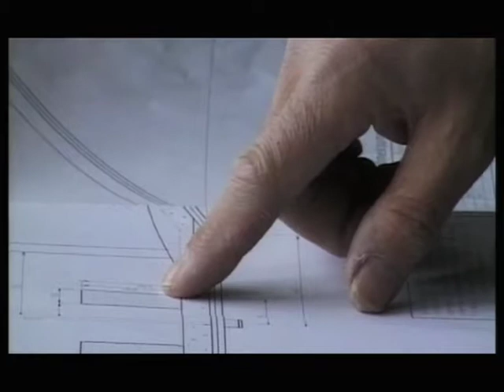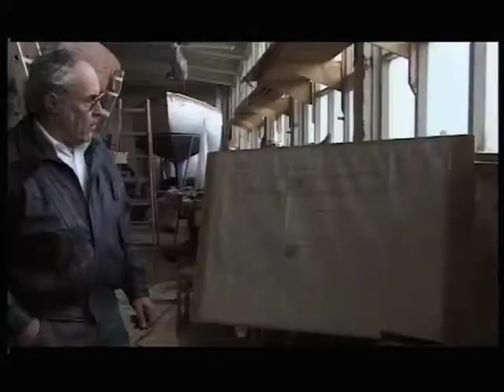Bau der Immenstaader Lädine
Film von Bernhard Wrobel über den Nachbau einer Lädine in Immenstaad, initiiert von Rolf Hiss.
Heimatverein Immenstaad e.V.